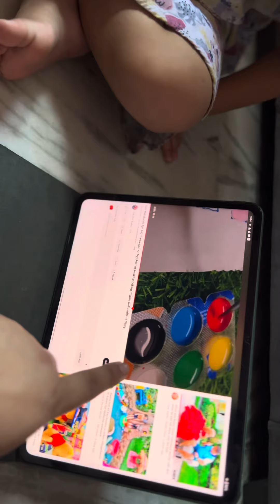Chaumean Home Style Yummy 😋 घर वाली चाऊमीन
Chowmein Home Style Yummy 😋 घर वाली चाऊमीन